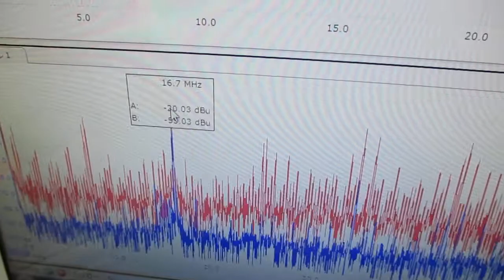超音波発振制御プローブの製造技術（オリジナル超音波検査） ultrasonic-labo